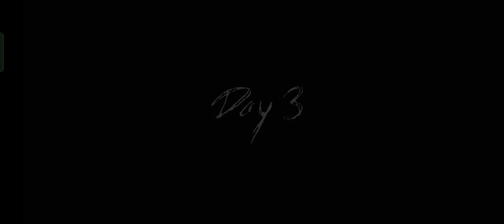Granny3 Play Real Story Quit